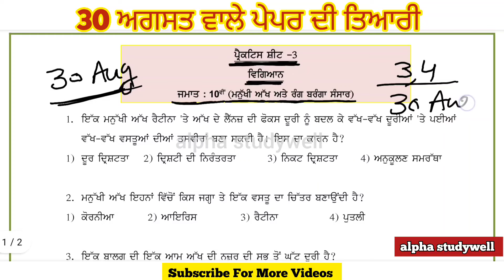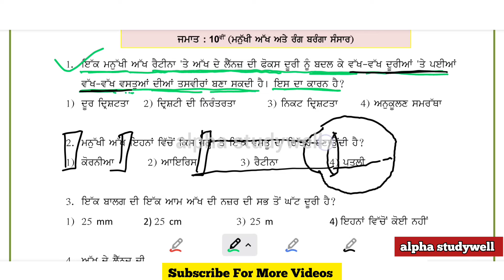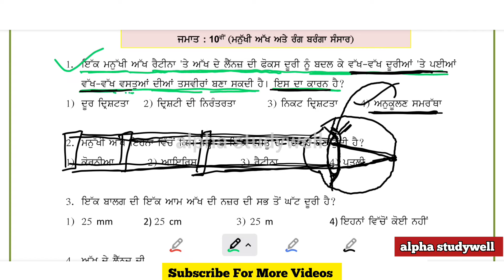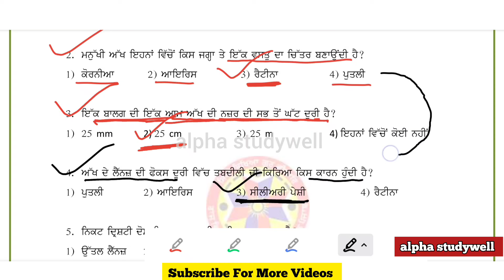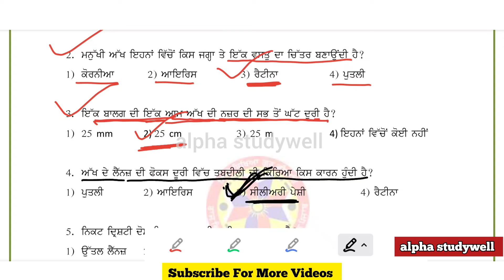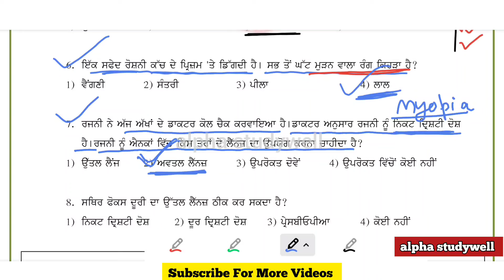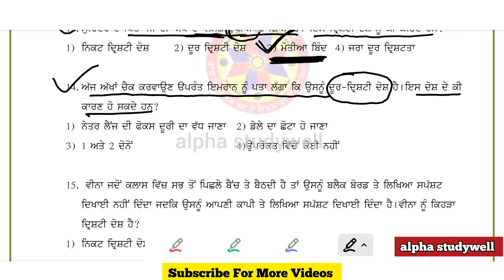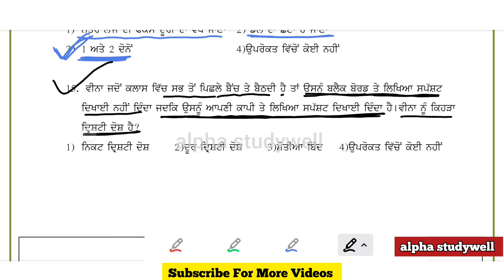Class 10 science Practice sheet -3 Competency based Test 30.08.2024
weekly practice sheet 3 science  class 10 , weekly practice sheet 3 science class 10th